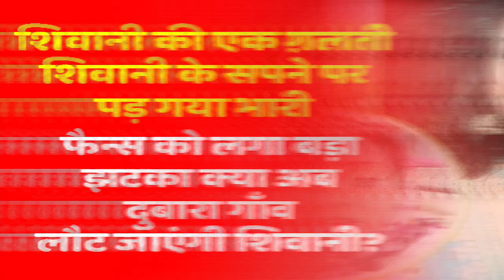Shivani Kumari के साथ हो गया बड़ा खेला... टूट गया Bigg Boss जीतने का सपना?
हमारे मुद्दे-

*सनातन संस्कृति
*क्षेत्रीय मुद्दे
*जनजागरूकता अभियान
*जनता की राय
*आदि